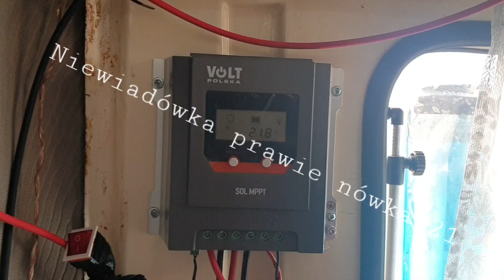Niewiadówka @ Prawie Nówka 22